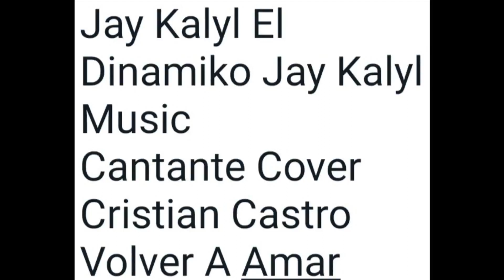Jay Kalyl - Volver A Amar (Cover Cristian Castro)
Cover Cristian Castro en Jay Kalyl